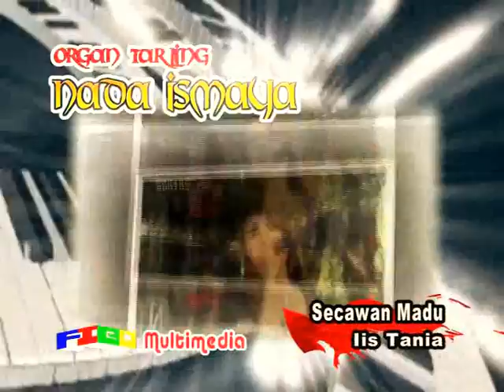6 SECAWAN MADU_IIS TANIA == NADA ISMAYA (19-4-2015)